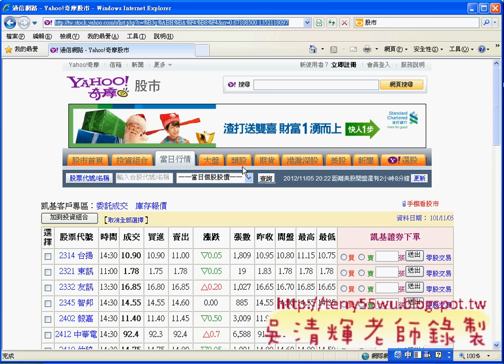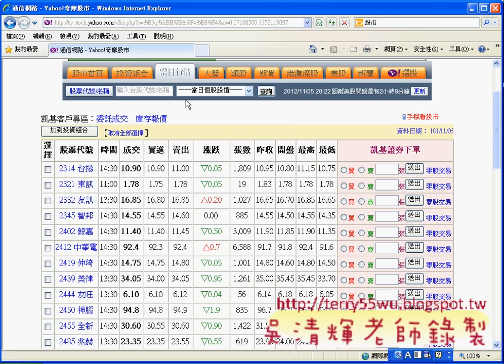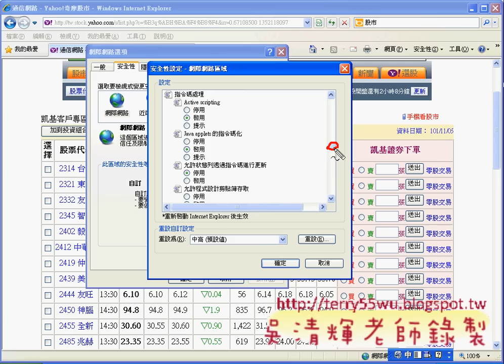05_如何破解YAHOO股市保護並匯入資料(EXCEL VBA自動化 吳老師)